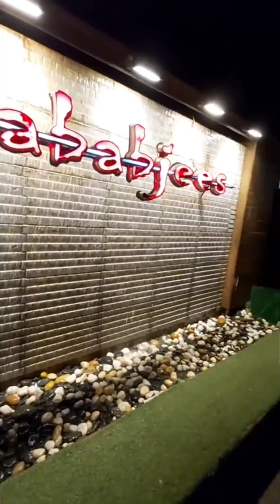Kabab Jees Restaurant Karachi | Sea View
Kabab jees restaurant Superhighway karachi